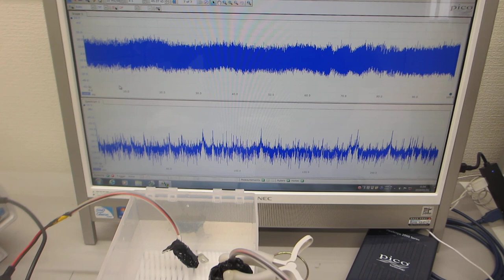－音圧測定解析に基づいた、超音波の発振制御実験（超音波システム研究所）